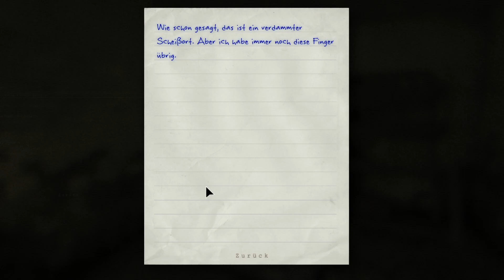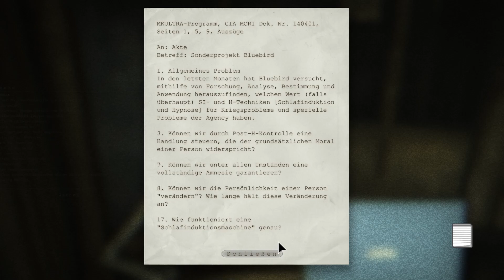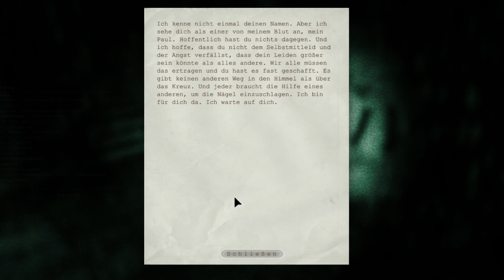Outlast F08: Es ist nass, dunkel und kalt